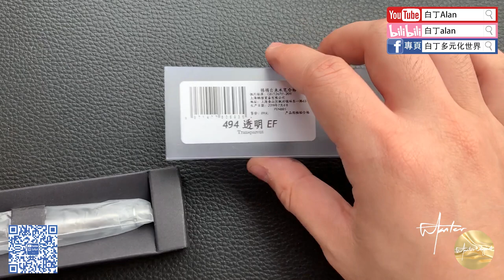Fountain pen review鋼筆評論 102 Penbbs壇筆 494